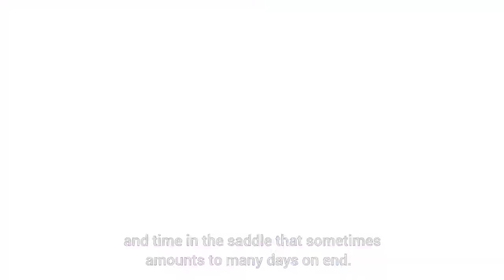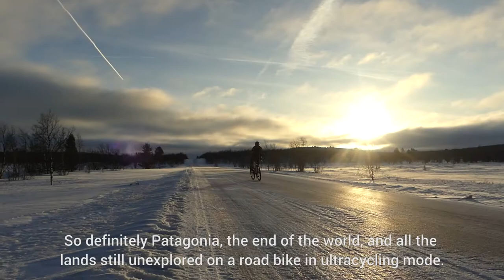Omar Di Felice Ultracyclist and adventurer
Omar Di Felice, ultracyclist and winner of the Italian Ultracycling Championship and of the Italian Endurance 24 hours Championship in 2017; winner of the Dolomitics24, Ultracycling 3 Confini (585 km), Ultracycling Dolomitica (616 km) in 2016; winner of the Race Across Italy (834 km), Le Raid Provence Extreme - solo unsupported mode - (585 km), Le Tour du Mont Blanc (330 km), Ultracycling Dolomitica (616 km) and Ultracycling Italian Championship in 2015; winner of Le Raid Provence Extreme (580 km) and of Tortour Switzerland (1005 km) in 2014.

Omar Di Felice travels with his SCICON AeroComfort ROAD 3.0 TSA bike travel bag.
His upcoming adventure is ItalyUlimited, he will ride a non-stop 3500km tour of Italy over 9 days.

About Scicon Sports:
Established in 1980 in Northern Italy, Scicon Sports has become a leader in high performance eyewear, bike bags and accessories for riders and active people. Over the past four decades, Scicon Sports has worked with the biggest names in cycling. This trend has continued through recent years, with champions including Peter Sagan and Vincenzo Nibali, plus a host of professional teams and athletes across all disciplines choosing to SeeTheWorld with Scicon Sports.